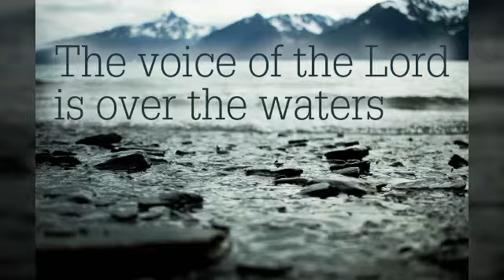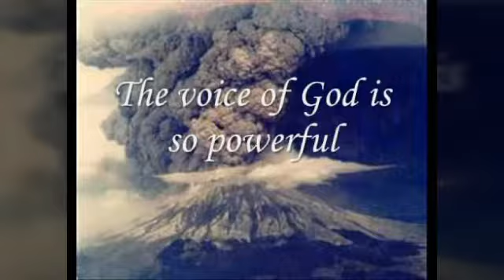Responsorial Psalm 29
Responsorial Psalm PS 29:1A AND 2, 3AC-4, 3B AND 9C-10

R. (11b) The Lord will bless his people with peace.
Give to the LORD, you sons of God,
give to the LORD glory and praise,
Give to the LORD the glory due his name;
adore the LORD in holy attire.
R. The Lord will bless his people with peace.
 The voice of the LORD is over the waters,
the LORD, over vast waters.
The voice of the LORD is mighty;
the voice of the LORD is majestic.
The God of glory thunders,
and in his temple all say, “Glory!”
The LORD is enthroned above the flood;
the LORD is enthroned as king forever.